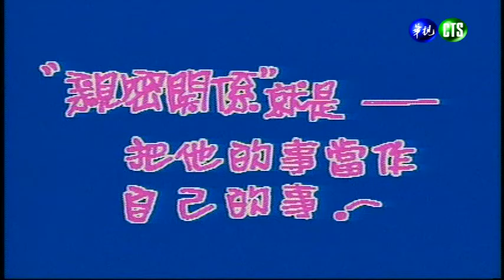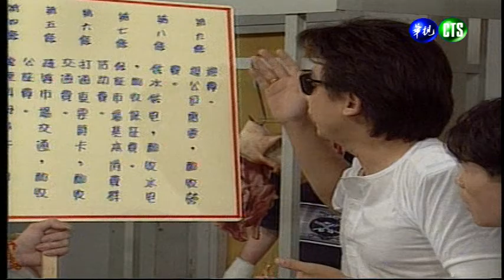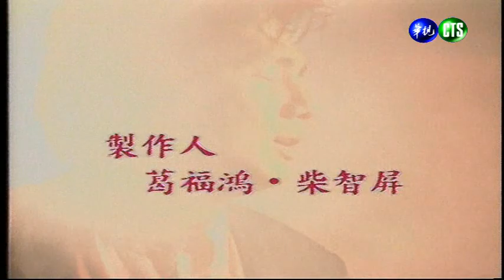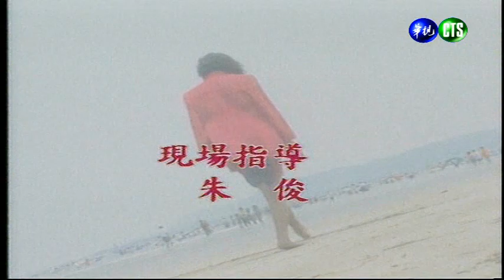0313連環泡-1421